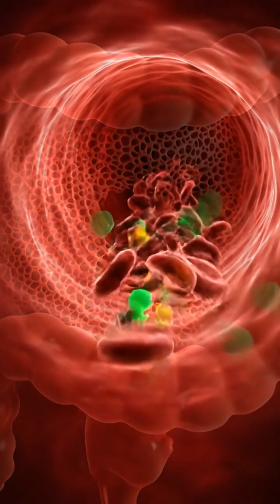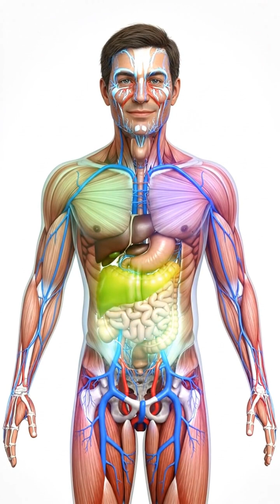Your Body's SECRET Micronutrient War!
Ever wonder what happens after you eat a piece of fruit? This animation takes you on a journey into the microscopic universe within, showing how essential vitamins C, B, D, and A act as cellular warriors. Witness how they may help reinforce immune defenses, power energy production in mitochondria, support bone health, and enhance vision. This is the unseen, vital process that fuels your life every single day.

DESCRIPTION (SPANISH):
¡La GUERRA SECRETA de Micronutrientes de tu Cuerpo!

¿Alguna vez te has preguntado qué sucede después de comer una fruta? Esta animación te lleva en un viaje al universo microscópico interior, mostrando cómo las vitaminas esenciales C, B, D y A actúan como guerreros celulares. Sé testigo de cómo pueden ayudar a reforzar las defensas inmunitarias, impulsar la producción de energía en las mitocondrias, apoyar la salud ósea y mejorar la visión. Este es el proceso vital e invisible que alimenta tu vida cada día.

DESCRIPTION (ARABIC):
حرب المغذيات الدقيقة السرية في جسدك!

هل تساءلت يومًا ماذا يحدث بعد أن تأكل قطعة من الفاكهة؟ يأخذك هذا الفيديو المتحرك في رحلة إلى الكون المجهري في داخلك، ليُظهر كيف تعمل الفيتامينات الأساسية C و B و D و A كمحاربين خلويين. شاهد كيف يمكن أن تساعد في تعزيز الدفاعات المناعية، وتزويد الميتوكوندريا بالطاقة، ودعم صحة العظام، وتحسين الرؤية. هذه هي العملية الحيوية وغير المرئية التي تغذي حياتك كل يوم.

DESCRIPTION (VIETNAMESE):
Cuộc chiến vi chất dinh dưỡng BÍ MẬT của cơ thể bạn!

Bạn có bao giờ tự hỏi điều gì xảy ra sau khi bạn ăn một miếng trái cây không? Hoạt hình này đưa bạn vào một cuộc hành trình vào vũ trụ vi mô bên trong, cho thấy các vitamin thiết yếu C, B, D và A hoạt động như những chiến binh tế bào. Chứng kiến cách chúng có thể giúp củng cố hệ miễn dịch, cung cấp năng lượng cho ty thể, hỗ trợ sức khỏe xương và tăng cường thị lực. Đây là quá trình vô hình nhưng жизненно quan trọng cung cấp năng lượng cho cuộc sống của bạn mỗi ngày.